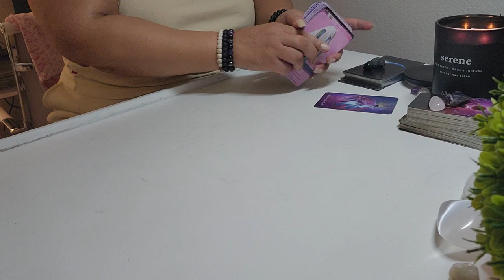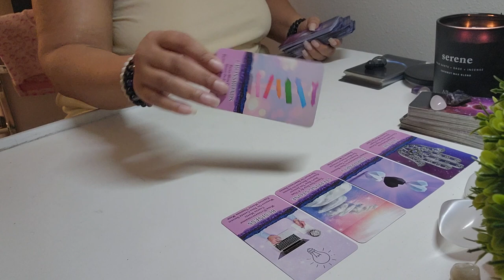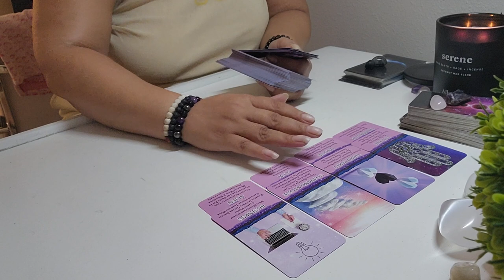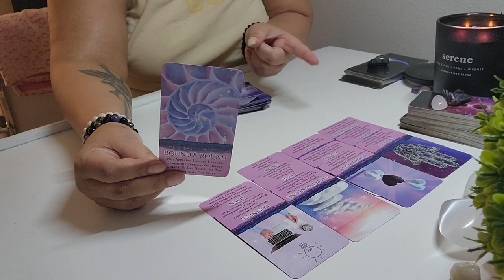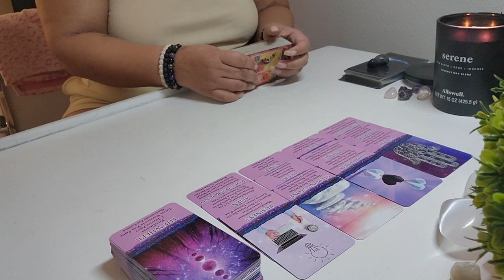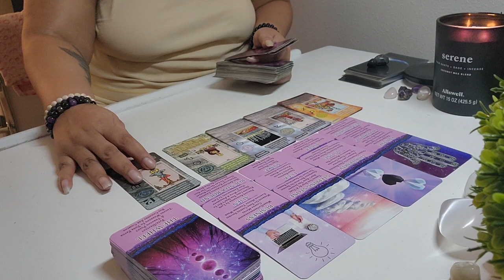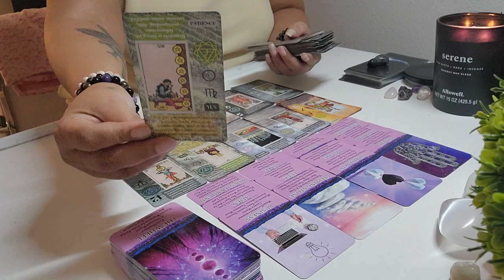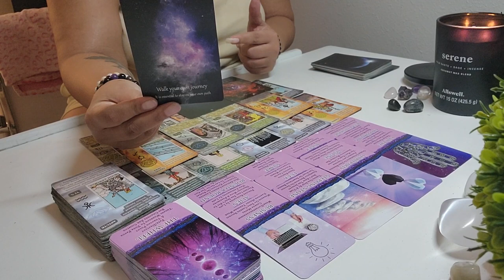FIRE SIGNS ♈️♌️♐️ Third party jealous and sending evil eye...be careful who you trust!👹🧿🪬